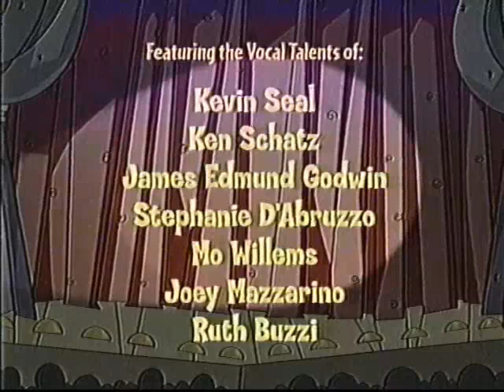Sheep In Big City Credits CN Promo Audio 2001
Announcer Tom Clark